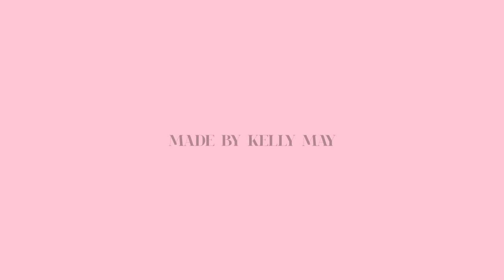Kate Nicholls Little Obsessions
Writer and Comedian Kate Nicholls obsessions really hit home.

Follow Kate!